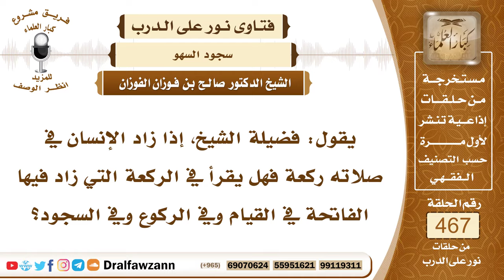6637- حكم من زاد في صلاته ركعة - الشيخ صالح الفوزان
"6637- يقول: فضيلة الشيخ، إذا زاد الإنسان في صلاته ركعة فهل يقرأ في الركعة التي زاد فيها الفاتحة في القيام وفي الركوع وفي السجود؟
الجواب:الركعة الزائدة لا يعتد بها، إذا قام إلى ركعة زائدة ثم ذكر وهو فيها فإنه يجب عليه الجلوس حالًا، ولا يستمر في الركعة الزائدة، بل يجلس ويأتي بالتشهد ويسجد للسهو.
السيرة الذاتية:
للاشتراك في قناة الشيخ صالح الفوزان

14_ الشيخ محمد أمين الشنقيطي
يتيوب

15_سماحة المفتي عبد العزيز آل الشيخ
 يوتيوب

رئيس الفريق
لمشروع كبار العلماء